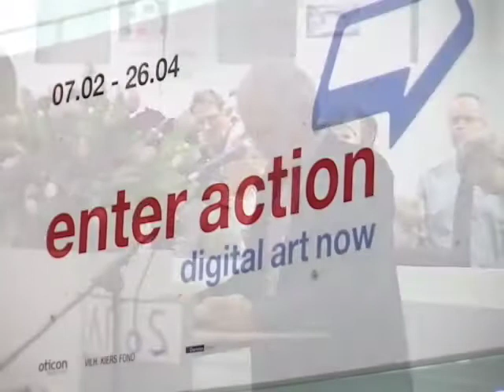Åbning af ENTER ACTION - Digital Art Now på ARoS Aarhus Kunstmusuem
Åbning af den digitale kunstudstilling ENTER ACTION - Digital Art Now på ARoS Aarhus Kunstmuseum.

Den nyeste teknologi er i højsædet og den enkelte gæst i centrum, når ARoS Aarhus Kunstmuseum fra 7. februar byder publikum indenfor i en sprudlende oplevelsesverden af digital kunst. Interaktive installationer, lyd-værker og robotkunst er blot nogle af de anderledes oplevelser, der venter publikum, når museet præsenterer et spektakulært medieshow af international digital kunst. Udstillingen ENTER ACTION  Digital Art Now er led i fejringen af 150-året for Aarhus Kunstmuseum, som markeres på ARoS gennem hele 2009. Mens museets jubilæumsudstilling Aarhus Kunstmuseum anno 1859 i Vestgalleriet peger tilbage i tiden, så plantes der med ENTER ACTION - Digital Art Now en milepæl for kunstens formåen anno 2009, når digital kunst og mennesket forenes. En stor del af de 13 værker i udstillingen er interaktive og fælles for disse værker er, at de har det legende menneske  homo ludens  som deres ledetråd. Kunstværkerne involverer således den enkelte gæst: sanseligt, appellerende, legende og insisterende reflekterer ENTER ACTION  Digital Art Now teknologiens indflydelse på det moderne menneske i alle dens facetter, og viser hvad kunst i dag også kan.